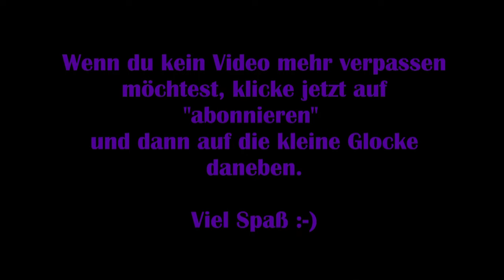God of War #08 - Der schwarze Atem [Lets Play] [Deutsch] 2K